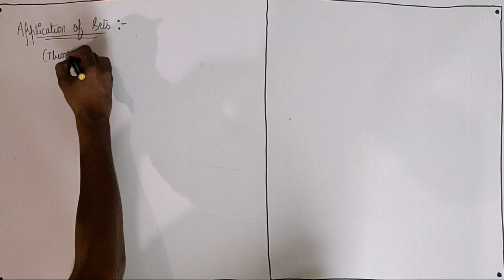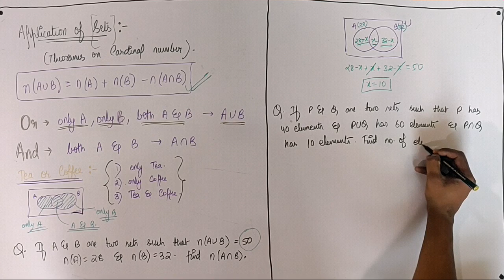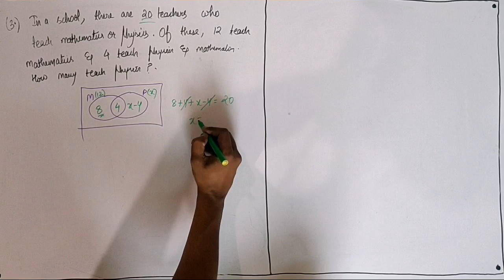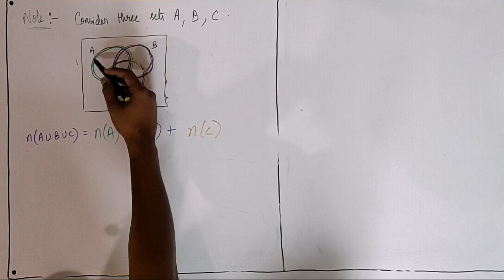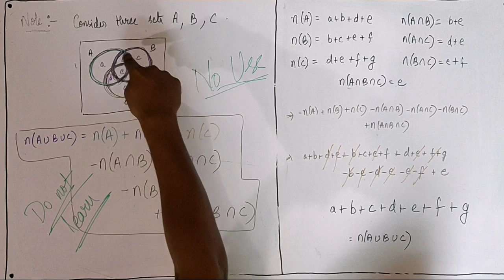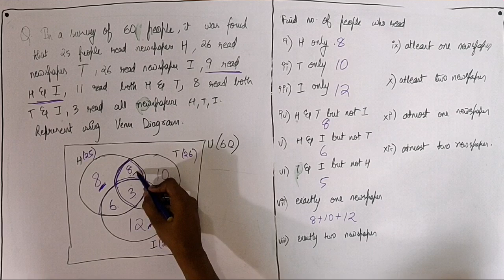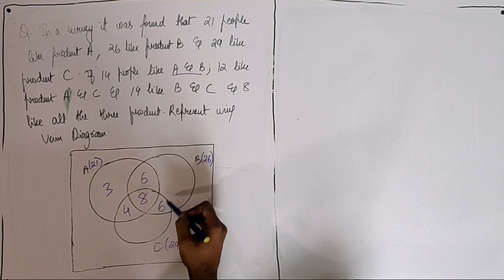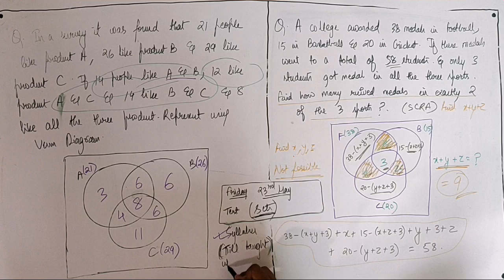Sets and Relation ( Lecture - 11 )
This video contains examples on Application of Sets